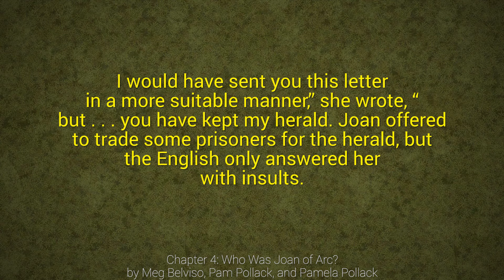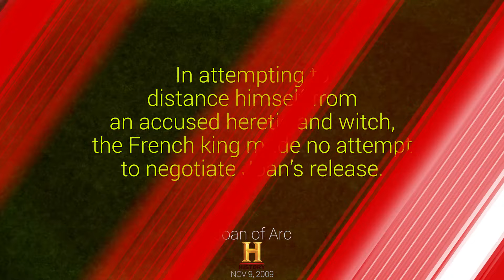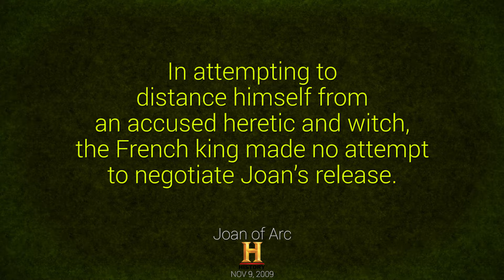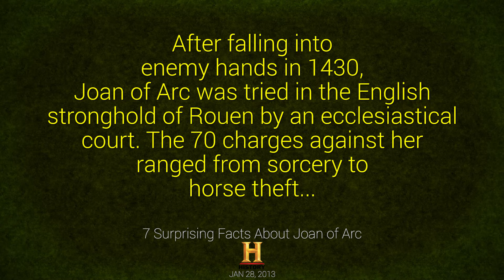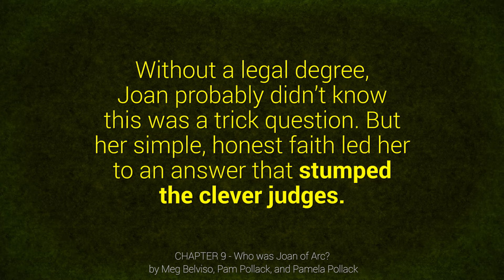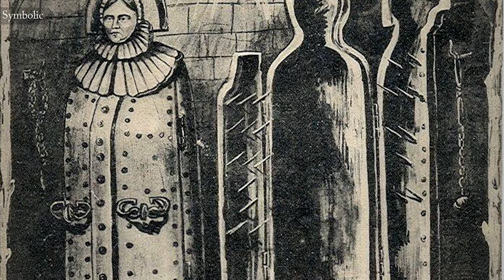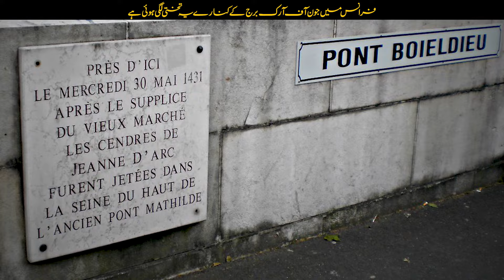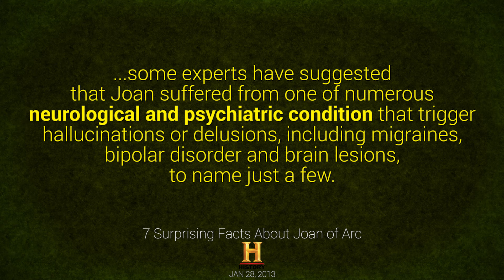Who was Joan of Arc? | Complete biography documentary film by Faisal Warraich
00:00 Episode 1
18:49 Episode 2